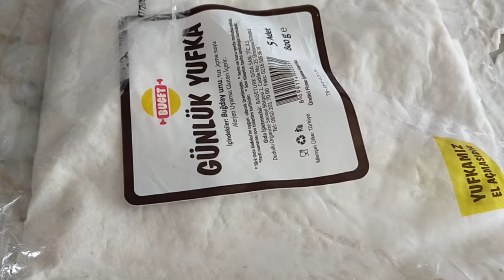Шёл 8 день карантина...Как нам принесли Продукты по завышенным ценам из супермаркета// Турция Мерсин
Шёл 8 день карантина...
В этом видео я вам покажу, как я начинаю постепенно сходить сума 😆😆😆

Сделали заказ по интернету и нам принесли Продукты из супермаркета по завышенным ценам.